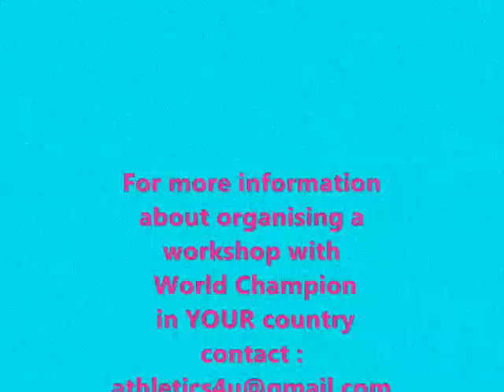Fedor Fuglev - Long Cycle Highlights *** Best of the best of Kettlebell Lifting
ספורט הנפת הקטלבלס
Fedor Fuglev- the legend of Kettlebell Lifting Sport
Long Cycle Highlights from 2009 :
Cup of Ukraine -80 reps
World Championship IUKL in Tallin- 80 reps
World Championship in Kazan 87 reps-World Record

Fedor Fuglev :
30 times champion of Ukraine in the classic snatch, jerk  and long cycle and individual exercises, 5 times world champion in classical biathlon, 6 times world record holder, 13 times record holder of Europe, 10 times record holder of Ukraine among men, 18 times world record holder, 12 times record holder of Ukraine among veterans, a multiple winner of Ukrainian and international competitions.

The best results of Fedor Fuglev : (weight category - up to 80 kg) Kettlebell - 32 kg: Jerk -153 n. (2007), the Snatch - 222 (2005), the amount in biathlon - 354 lifts (2011. ), Kettlebell - 24 kg: Jerk - 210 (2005), Snatch - 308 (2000), the amount of biathlon - 468 lifts (2005).